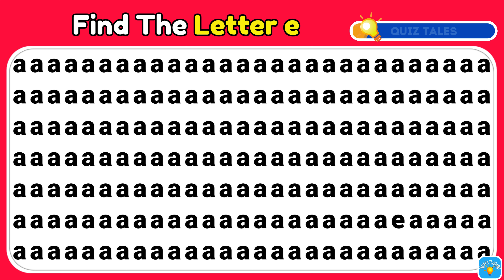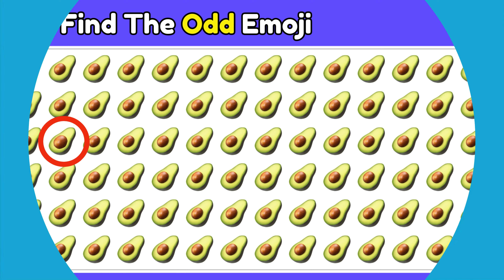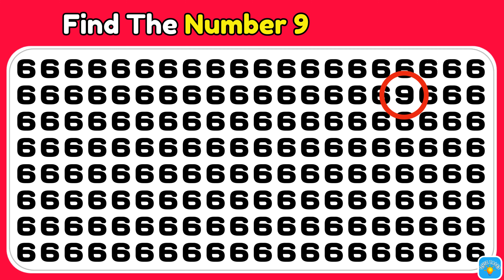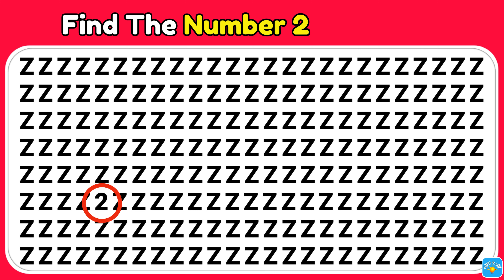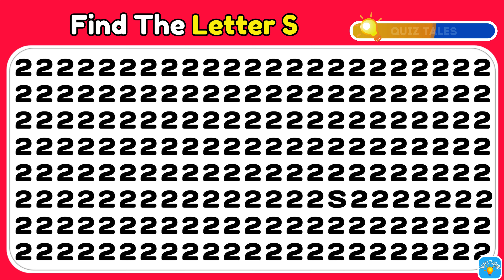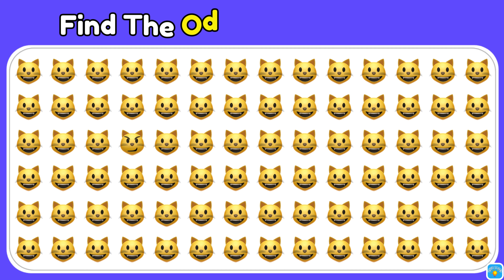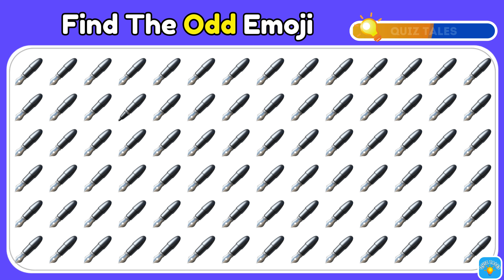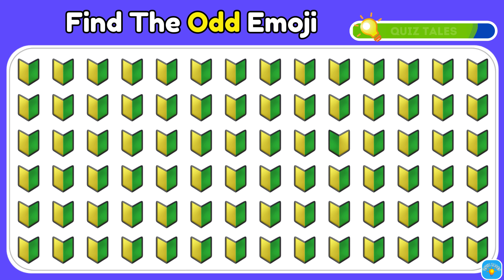【Hard Levels】20 puzzles for Genius, Can you Find the Odd Letter in 20 seconds?